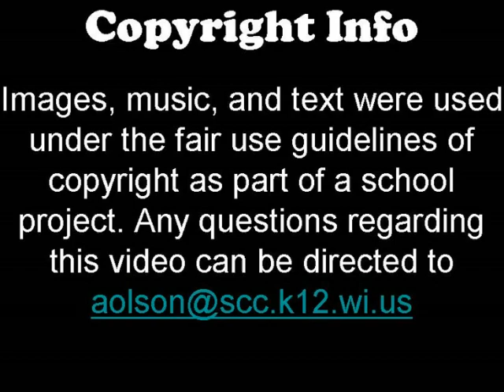tornado - Book Trailer